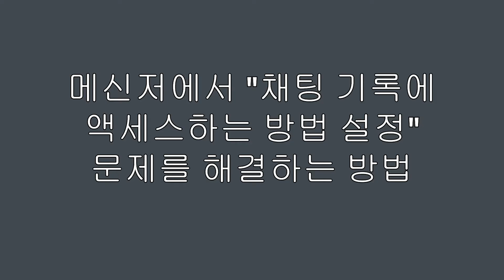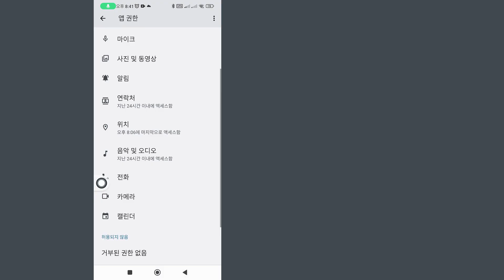메신저에서 "채팅 기록에 액세스하는 방법 설정" 문제를 해결하는 방법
메신저에서 PIN을 생성하려고 합니다. 이 메시지를 무시하는 방법 | 채팅 기록에 액세스하는 방법 설정
이 비디오에서는 "채팅 기록에 액세스하는 방법 설정" 문제를 해결하는 방법을 단계별로 학습합니다. "채팅 기록에 액세스하는 방법 설정" 문제를 해결하는 것은 매우 쉽고 이 튜토리얼을 통해 쉽게 수행할 수 있습니다.